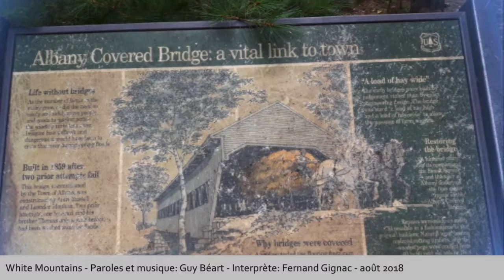White Mountains août 2018